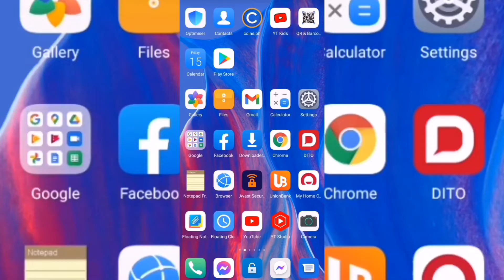Saan makikita ang QR Code ng UnionBank